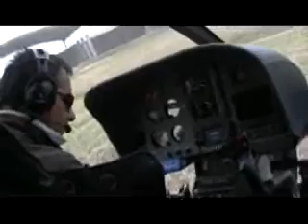web-SUAREZ FACUNDO - JET 2010.wmv